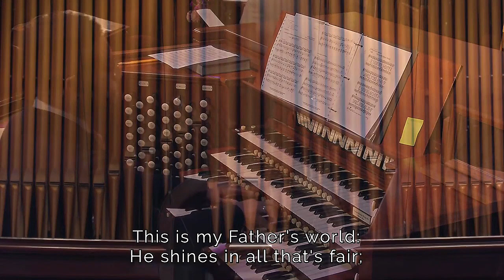This Is My Fathers World (11am, webstream)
This Is My Fathers World
Sanctuary Choir
Dr. Terry Morris, Director of Traditional Music
Jonathon Saint-Thomas, organist